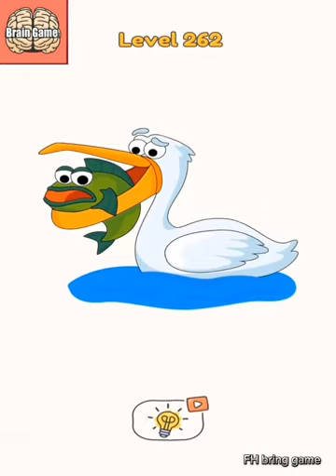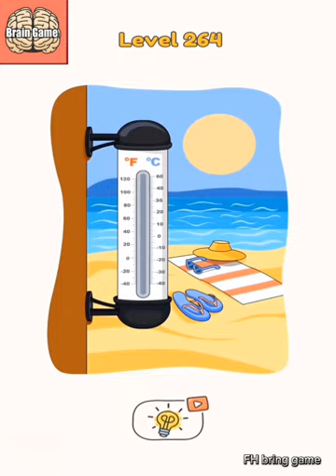Dop 4 Level 241-279 | Game | game of thrones | gametoons | game design | video game | game turbo 🎮🤔😍